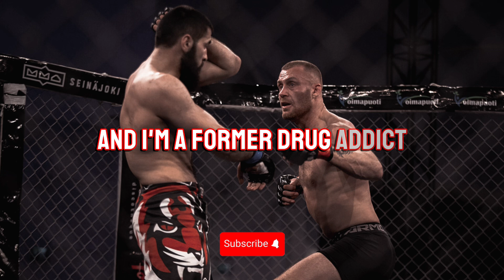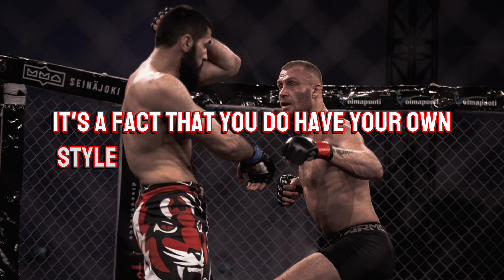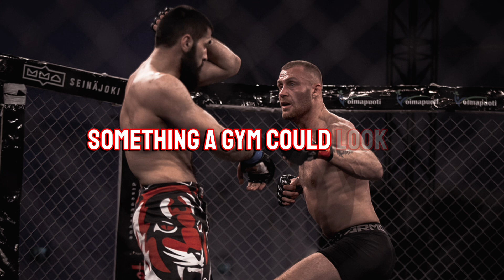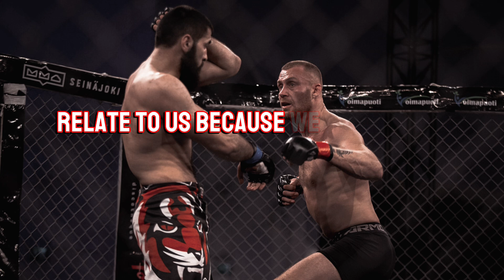HOW TO CREATE A CULT FOLLOWING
I sat down with Kai Karar. Kai is a content creator and podcast host from Finland. We speak about creating content in a country to which is unknown. We spoke on his MMA career and the lows that come from fighting. We also dive into his journey to quitting drugs and nicotine, along with his methods in doing so.